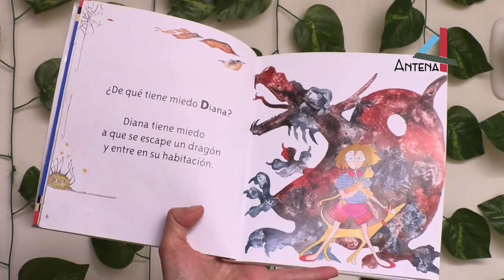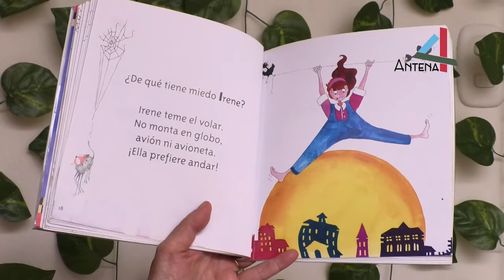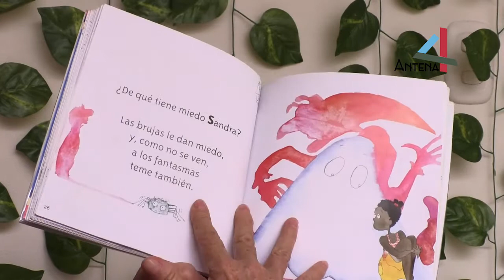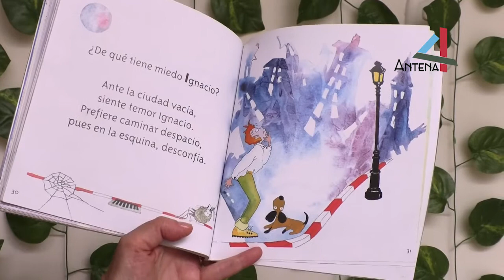HORA DEL CUENTO: DE QUÉ TIENES MIEDO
Cuento: De qué tienes miedo
Autor: Violeta Monreal